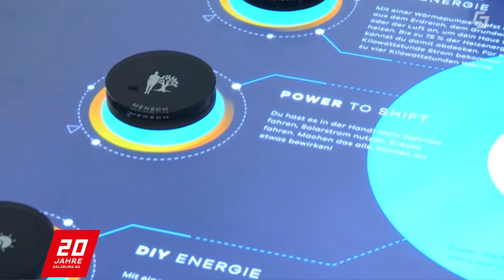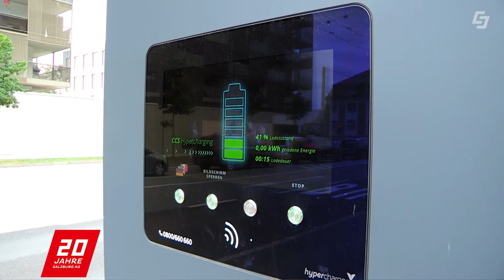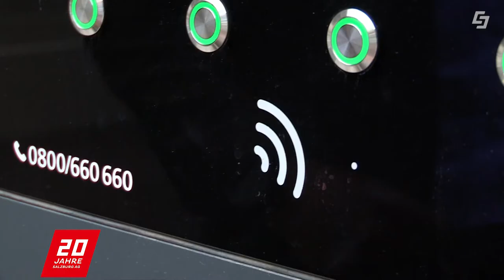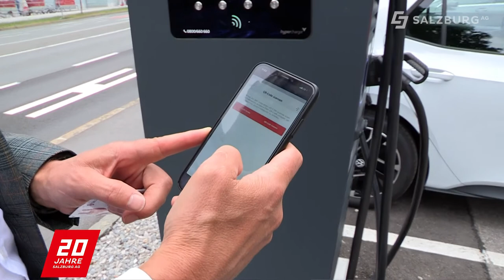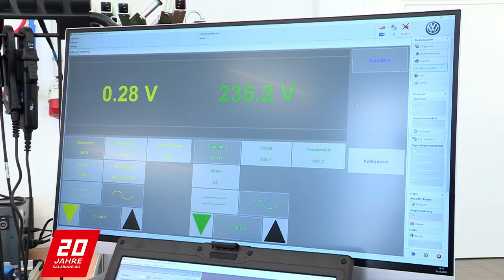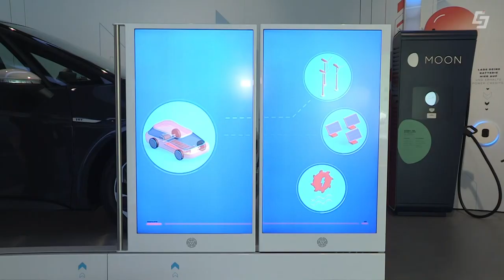MOONCITY Salzburg - E-Mobilität - Salzburg AG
In E-Mobilität am Punkt geht es diesmal zur Moon City in Salzburg.

E-Mobilität entdecken, erleben, verstehen das ist in der Mooncity möglich.

Die MOONCITY ist Innovations- und Kompetenz- und Erlebniszentrum für neue und elektrische Mobilität in Salzburg.

Moderation/Sprecher: Reinhold Grasegger